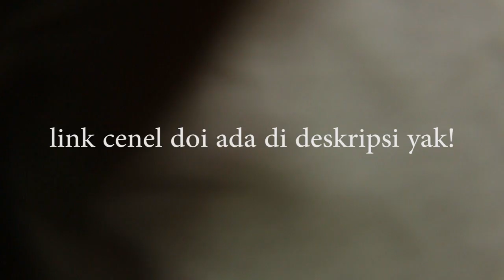Float (Cover) - Sementara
S.coffe Channel
(buat yang tertarik/suka dunia perkopian bisa cek channel doi!)

terimakasih kepada Rama Aditya yang sudah mau menularkan spirit kreativitasya kepada sayah, dan mau membantu saya segala engganya. lalu kepada Bimi Jaelani yang sudah mau menjadi casan semangat sayah selama proses shuting yang asik asik bodo amat dan cape nyetir karena jauh terus jalan ke tempatnya gugurudugan. juga ada Karin (nama samaran, aslinyamah Kania) yang sudah mau menemani saya selalu sebagai asisten, ajudan, sekaligus manager sayah.

tidak lupa juga terimakasih kepada semwa mentemen yang udah nonton dan dukung selalu, semoga sukak!

aku sayang kalian!
mmmmmuuuaaacchhhhh